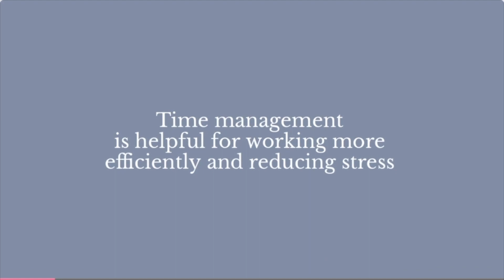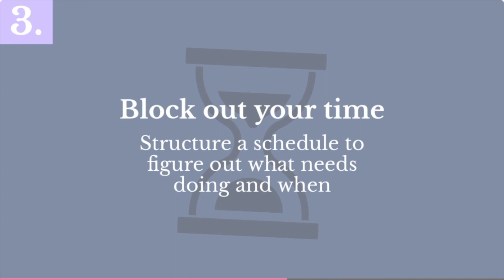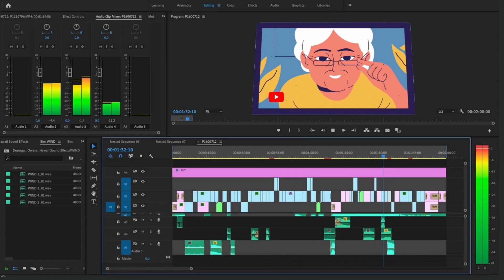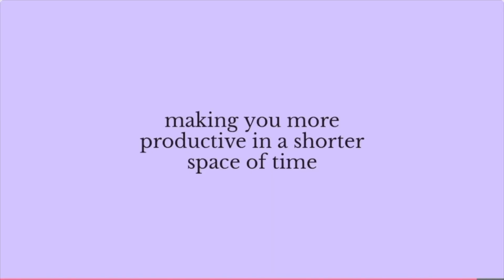The Procrastination Principles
We’ve all procrastinated before. But what exactly is procrastination? Why do we so desperately want to put off our work? Is there a biological reason that makes us do so? And finally, how can we prevent ourselves from procrastinating? All these questions will be answered, and more!

This video was made by McMaster University students Andy Cui, Becky Liang, Kushal Mavadia, and Arshia Mohammadi-Sanjani in collaboration with the Demystifying Research McMaster Program.

References:
Grunschel, C., Patrzek, J., Klingsieck, K. B., & Fries, S. (2018). “I’ll stop procrastinating now!” Fostering specific processes of self-regulated learning to reduce academic procrastination. Journal of Prevention & Intervention in the Community, 46(2), 143–157.

Kor, T. (2021, June 19). The Neuroscience Behind Procrastination. Race to a Cure.

Schouwenburg, H. C. (1992). Procrastinators and fear of failure: An exploration of reasons for procrastination. European Journal of Personality, 6(3), 225–236.

Slowik, A. (1993). Procrastination: A review of the literature from 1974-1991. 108.